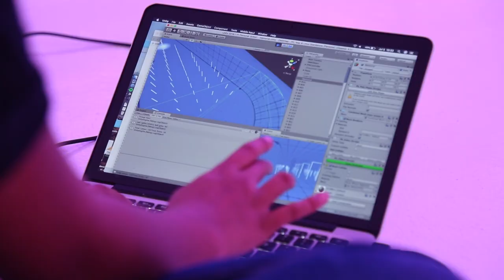Stitches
Instalación interactiva de Machina Wearable Technology:

Consiste en 10 arcos diferentes que contienen 12 luces con un total de 120 luces, incluso hasta 360.

Los asistentes podrán interactuar con las luces al controlarlas cambiando las animaciones de patrones utilizando E.X.O.M.

Dada su alta complejidad, lógica y alta tecnología, la pieza está disponible para interactuar los días viernes, durante la exposición.

"Stitches" se mostrará en Las Vegas, Estocolmo, Taipei y la Ciudad de México, brindando a los asistentes la oportunidad de ser parte de la instalación interactiva usando una de nuestras prendas.